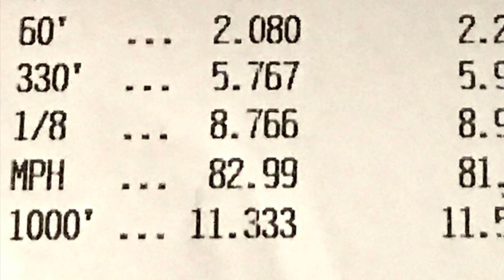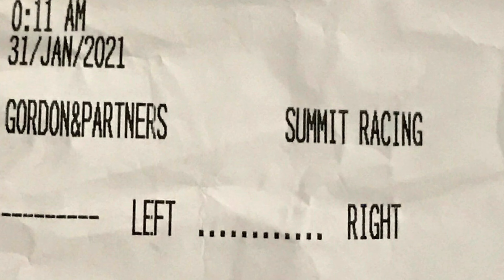Midnight Madness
Tuning done by Prostuning. Telemetry used with Trackaddict but GPS only.